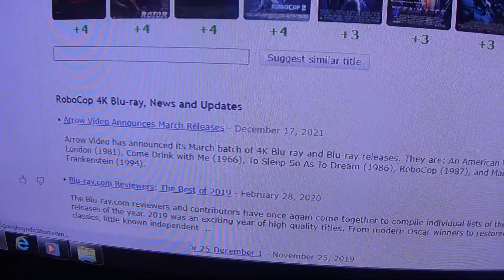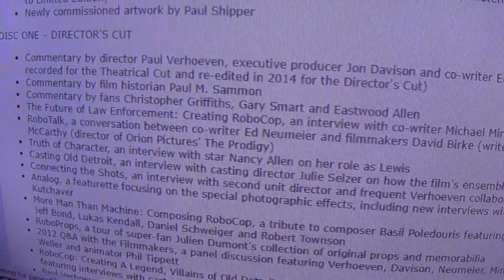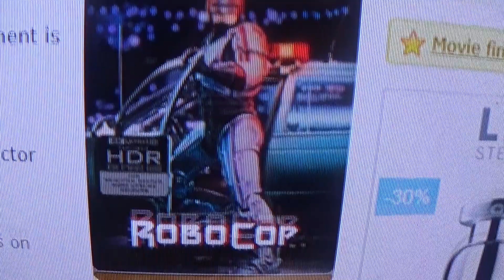RoboCop (4K date 04/12/22)